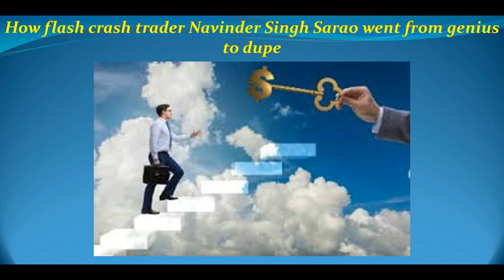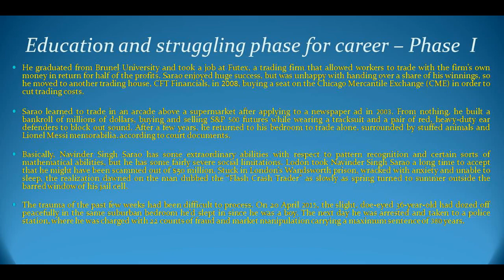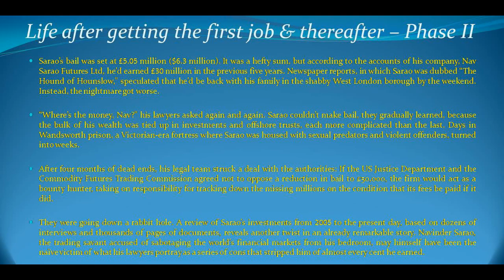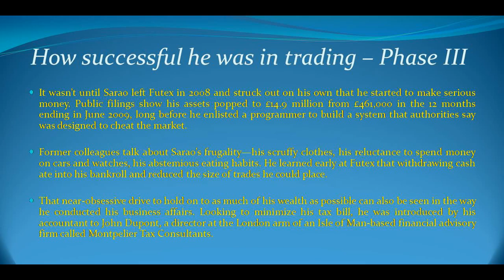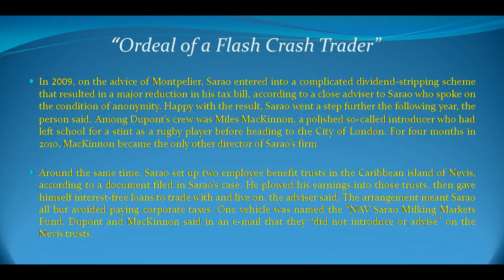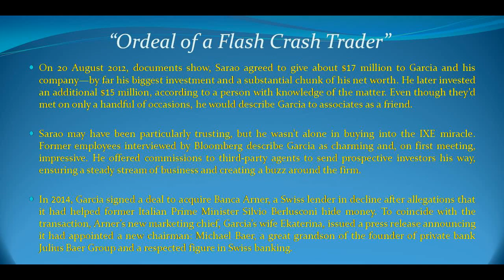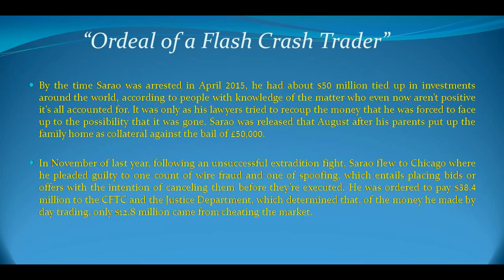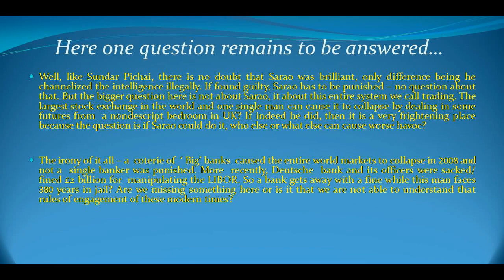"How Flash Crash Trader Navinder Singh Sarao went from Genius to Dupe"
Well, like Sundar Pichai, there is no doubt that Navinder Singh was brilliant, only difference being he channelized the intelligence illegally. If found guilty, Sarao has to be punished – no question about that. But the bigger question here is not about Sarao, it about this entire system we call trading. The largest stock exchange in the world and one single man can cause it to collapse by dealing in some futures from  a nondescript bedroom in UK? If indeed he did, then it is a very frightening place because the question is if Navinder could do it, who else or what else can cause worse havoc?
—  The irony of it all – a  coterie of  ‘ Big’ banks  caused the entire world markets to collapse in 2008 and not a  single banker was punished. More  recently, Deutsche  bank and its officers were sacked/ fined £2 billion for  manipulating the LIBOR. So a bank gets away with a fine while this man faces 380 years in jail? Are we missing something here or is it that we are not able to understand that rules of engagement of these modern times?